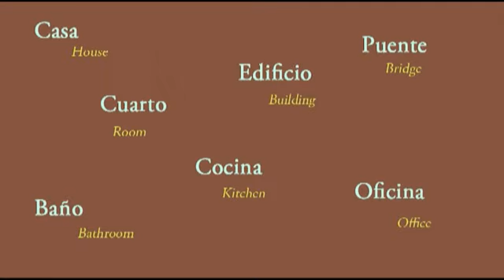El patio de mi casa - canción infantil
When you want to learn a language it always help to start with the easy part, I hope this song will help you.